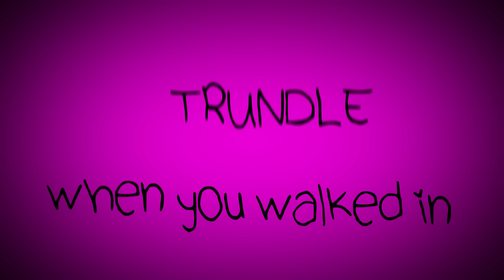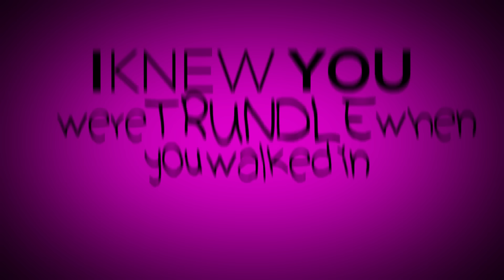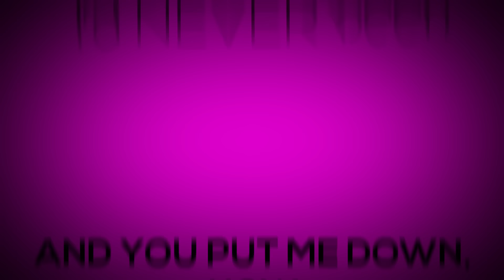Falconshield - Trundle feat. Tessie Ahlstrand (Parody)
Yes, we actually made a parody. And we've had the pleasure of having Tessie Ahlstrand on again! Happy April first everyone! ^^

Get the MP3 and instrumental of this song as well as every other song by becoming a Patron

Credits:
Original song: Taylor Swift - I Knew You Were Trouble
Instrumental, prod, mix and master by Josef Falkensköld.
Lyrics and screams by AntiRivet.
Lead vocals by Tessie Ahlstrand.
Video by Lars Hellhammer.
Guitar solo by Marin Floberg.

Find our songs on iTunes and Spotify!